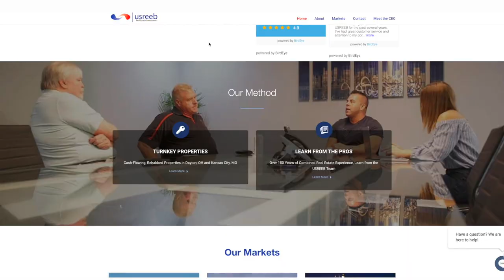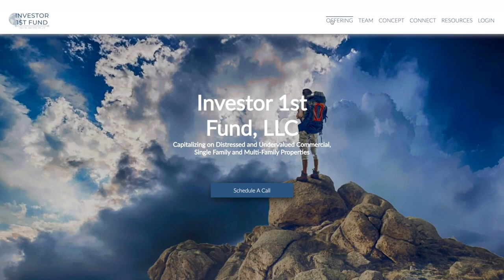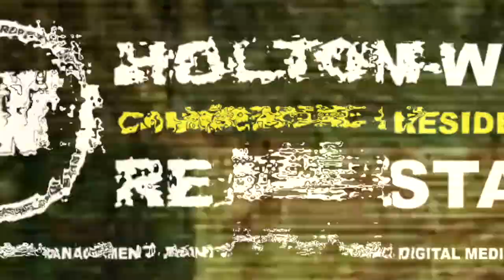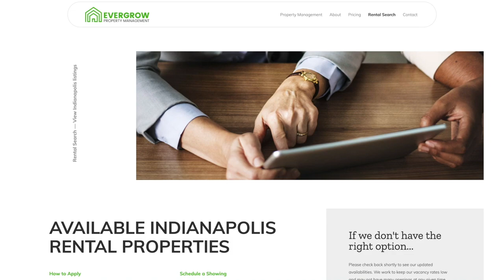Why Hire a Wholesaler? The 4 Worst Houses I've Ever Sold | Ask James Wise 30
In the 30th episode of The Ask James Wise Show James explains why the that wholesalers are the only people who can sell distressed properties isn't true. Many people seem to think that if a house is in need of major repairs they cannot sell it using a Real Estate agent and they must use the services of a local wholesaler. James explains why wholesaling is illegal and why wholesaling is not as effective at selling a property as using an Investor focused Real Estate Agent is. In addition he goes over the four worst properties he has ever sold to demonstrate why hiring a Wholesaler to sell a distressed property is a bad choice.

🎙️ HELPFUL RESOURCES 🎙️